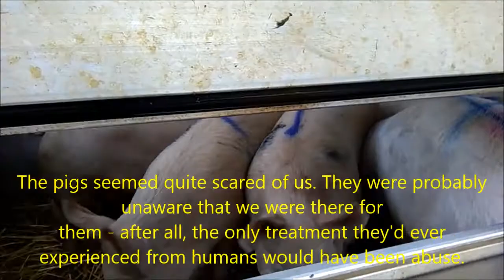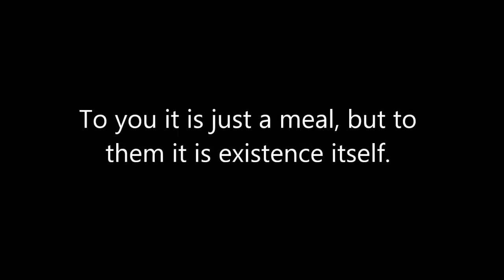Farnborough Animal Save Vigil - 21st December 2016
On Wednesday we travelled to Newman's Abattoir in Farnborough to bear witness to some of the victims of human greed. Once inside, these animals were hung upside down and had knives shoved into their throats - all because most people want to continue consuming their flesh. PLEASE go vegan today, to give these innocent beings a chance to live!

For more information on how and why to go vegan, please watch the following eye-opening documentaries:
"Cowspiracy: The Sustainability Secret"
"Forks Over Knives"
"Earthlings"
"Vegucated"

For those of you that want to get involved, please search for local Save groups, or form a new one if there are none local to you.

Together we can change the world, one person at a time!